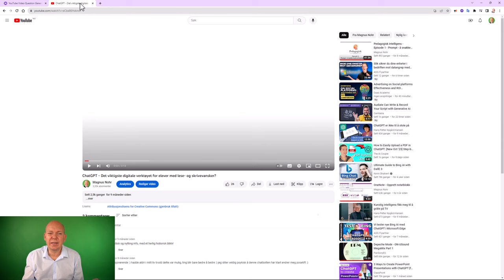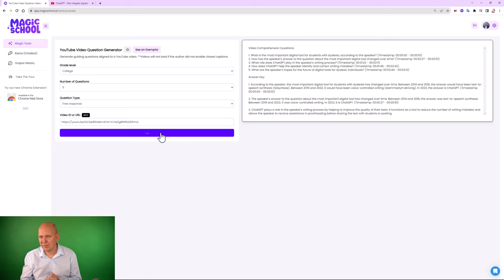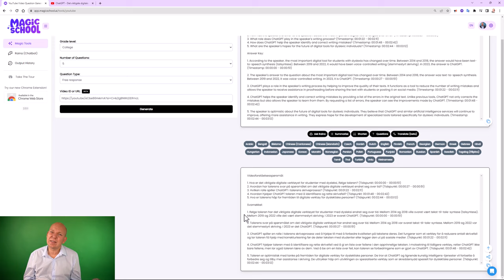YouTube Video Question Generator - MagicSchool ai